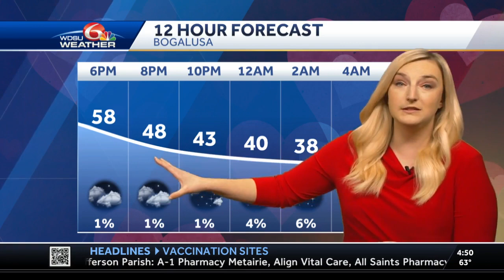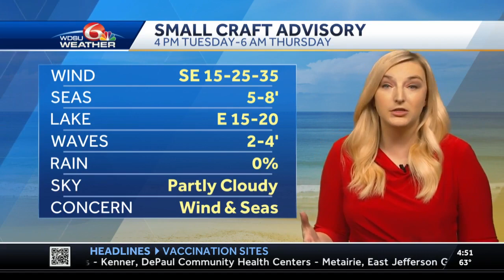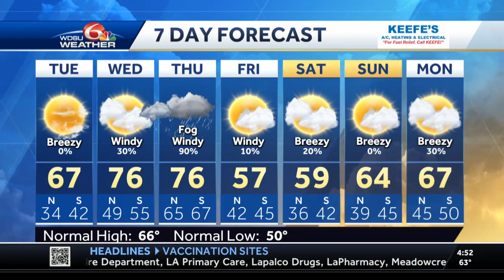Chilly Valentine's Evening